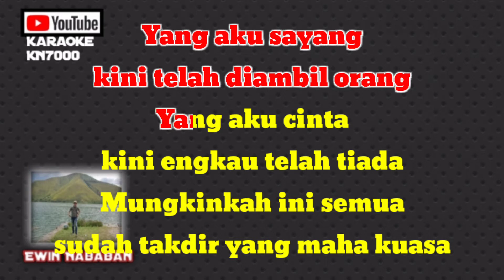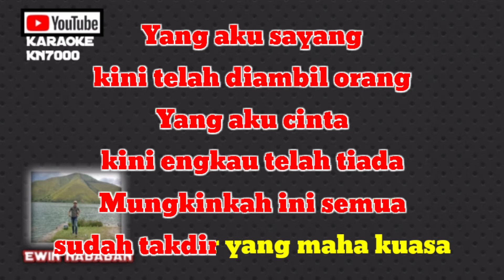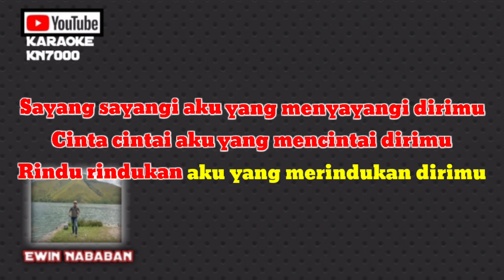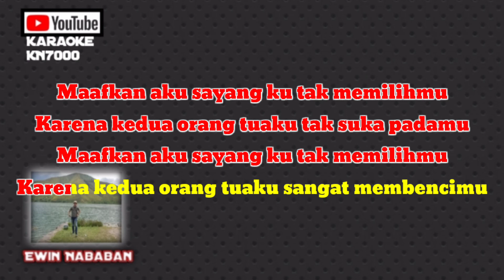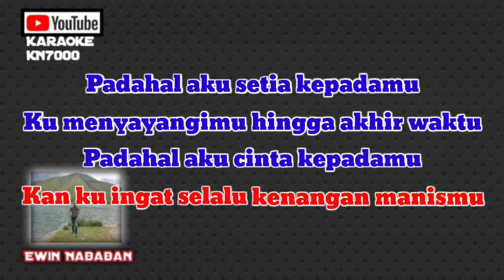Cinta tak Di Restui Kadal Band Karaoke Remix KN 7000 ||Nada Amin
Lagu Karoke Cinta Tak Di Restui Kadal Band Versi Remix Manual KN 7000